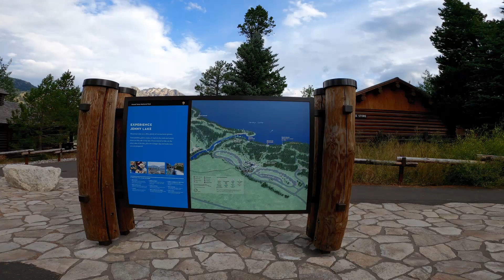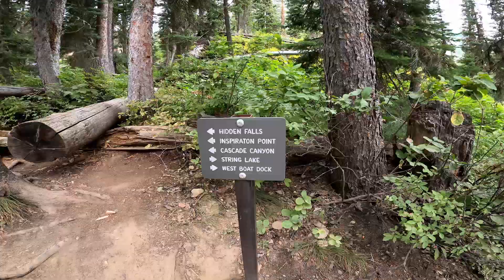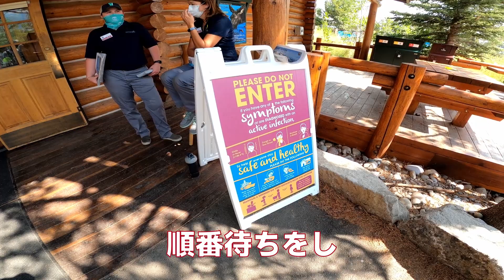【アメリカ国立公園巡り】全米1美しい国立公園と言われるグランドティートンでハイキング / Cascade Canyon Trail Hike @ Grand Teton National Park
今年の夏サンフランシスコを出発し、計12日間5,600kmのドライブ旅をしました。
この日はワイオミング州のグランドティートン国立公園内のジェニーレイクからボートに乗りカスケードキャニオンを歩いてきました。途中にはヒドゥンフォール（滝）やインスピレーションポイントといったビューポイントの他、クマや鹿などにも遭遇。景観がとても素晴らしい中でのハイキングとなりますのでバーチャル的な感じで映像を楽しんで頂けると嬉しいです。

今後もハイキングビデオなどをアップして行きたいと思いますのでよろしくお願いします！

The video of my road trip from San Francisco for 12 days. This was my third day of my travel.
I took this video at Grand Teton National Park, Wyoming and took a hike from Jenny Lake to Cascade Canyon Trail to see  a beautiful landscape, nature and more. I hope you'll enjoy this video like virtual hiking.

0:00 動画のあらすじ
2:00 ボート出発
4:39 ヒドゥンフォールズ
5:55 インスピレーションポイント
6:25 クマあらわる！
6:43 カスケードキャニオントレイル
7:30 鹿に遭遇
9:52 トレイルを引き返す
10:27 ランチ休憩
11:30 インスピレーションポイントまで戻る
12:40 湖に沿って歩く
12:59 ジェニーレイクの景観
14:05 ボート乗り場到着（ゴール）